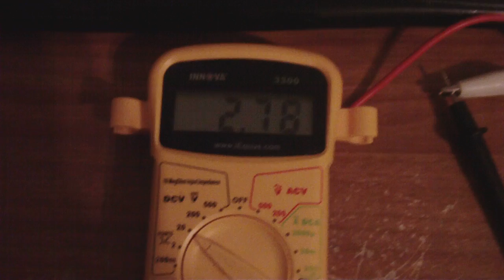Crystal battery runs led over night and lights a 12V LED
The cell ran the LED over night and i was surpised it still ran when its under the voltage the led needs to turn on at. It also powers a 12V LED at the same time too.